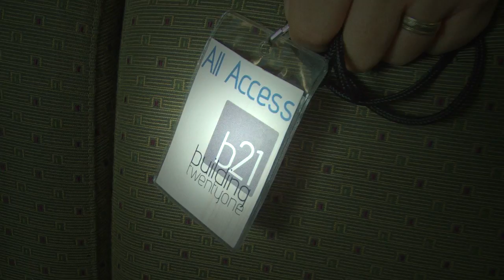Building Twentyone -Orientation 2016